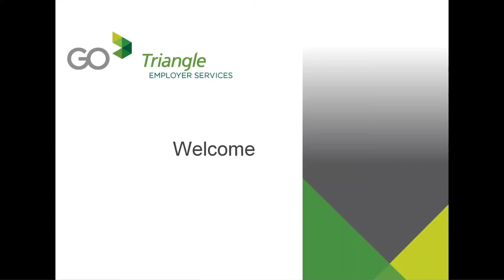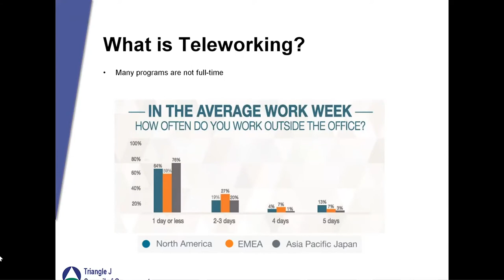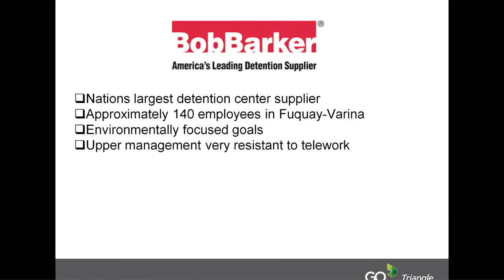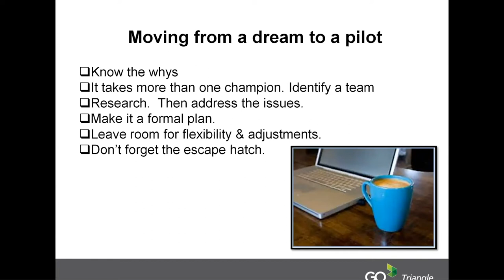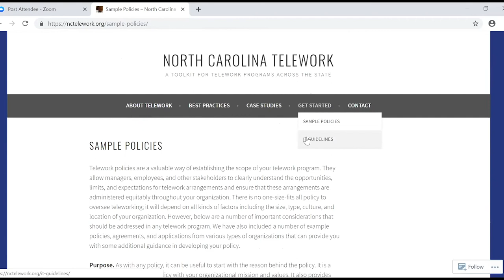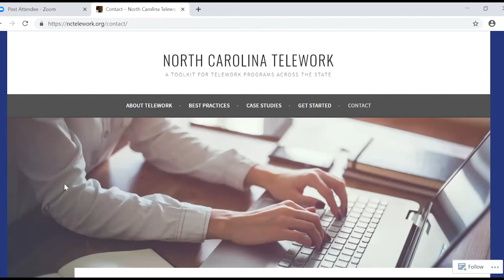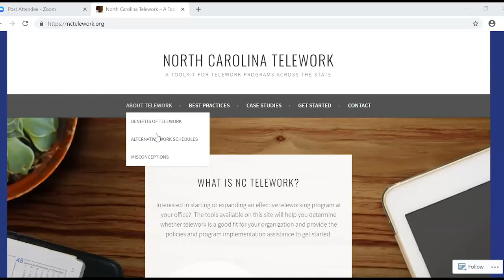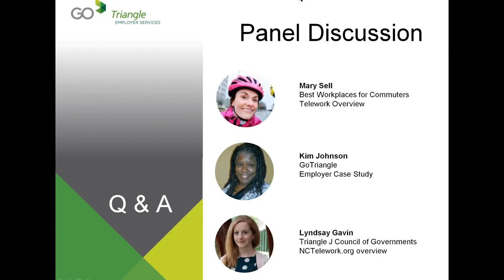Introductory Telework in the Triangle Webinar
For those who are intrigued by telework as a work option, but don’t know how to navigate the initial steps to begin developing a program. This free, one-hour webinar occurred on Tuesday, March 19 to answer the basics of navigating telework program planning.